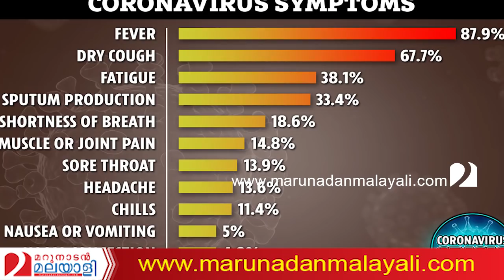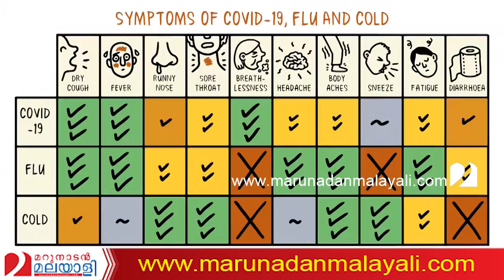രോഗം ചെറുക്കാനും പ്രതിരോധിക്കാനുമുള്ള മാര്‍ഗം I Coronavirus symptoms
കോവിഡ് 19 ലോകമാകെ ഭയം വിതക്കുമ്പോള്‍ രോഗത്തെക്കുറിച്ചുള്ള 20 സ്ത്രീയ അറിവുകള്‍. സാമൂഹ്ക ബന്ധം പരമാവധി കുറക്കുക എന്നതടക്കം നിരവധി മാര്‍ഗങ്ങളാണ് ശാസ്ത്രലോകം രോഗപ്രതിരോധത്തിനായി മുന്നോട്ട് വെക്കുന്നത്